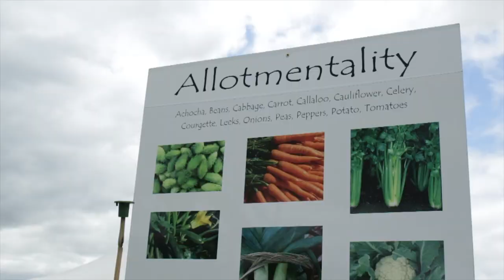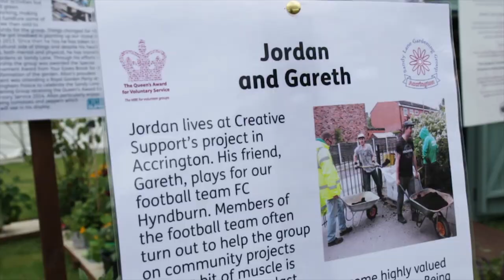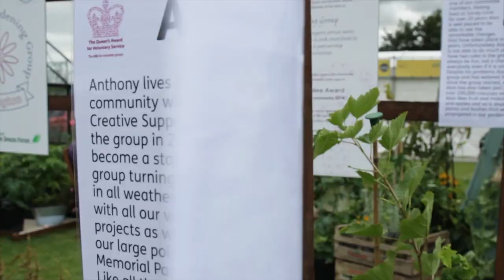RHS Tatton Park Flower Show 2015 - Creative Support's Allotmentality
We talk to Gerry and Kath from Creative Support's stand at the RHS Tatton Park Flower Show 2015.

They tell us about their 'Allotmentality' show and the positive benefits of gardening for your mental health.